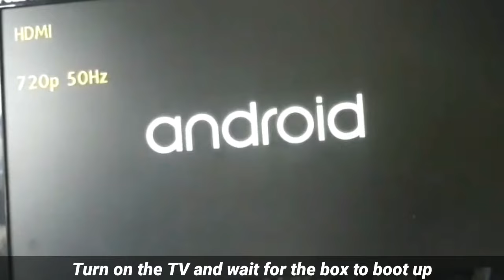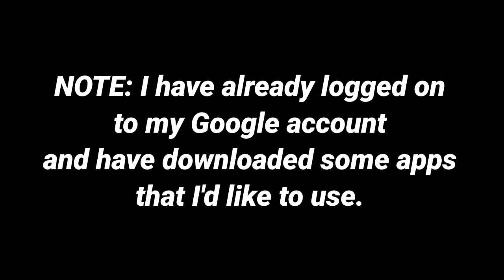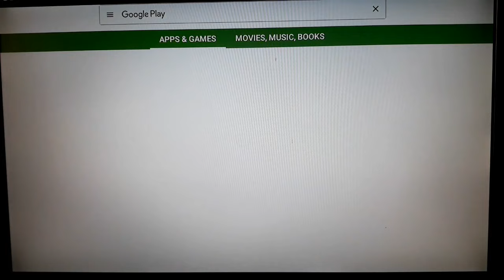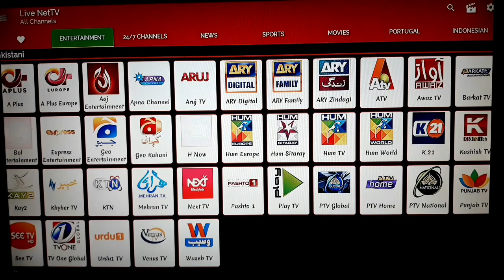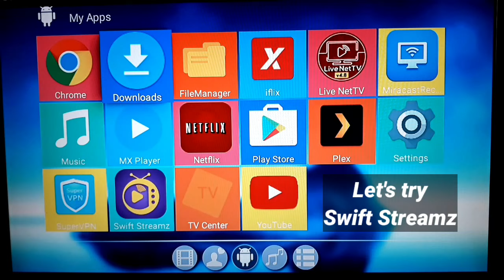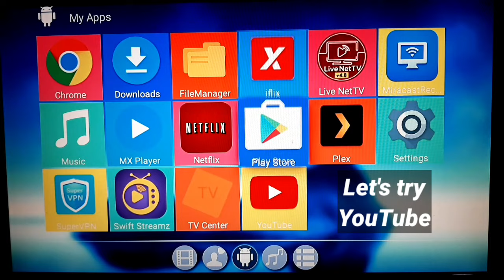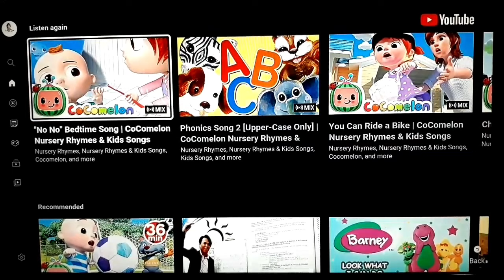MXQ Pro 5G 4K Ultra HD Android TV Box | Featured Products | Services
MXQ Pro 5G 4K Ultra HD Android TV Box

I decided to have my cable subscription cancelled last year because of poor Customer Service. We've been out of service for over a month but nobody was providing any assistance despite the multiple requests and follow throughs. It wasn't right considering that they continued charging me for the service which I wasn't enjoying. That's why although I was a bit half-hearted, I finally called it quits.

Luckily, there are Android TV Boxes available online which can turn my regular TV into a Smart one and allow me to watch shows and movies even without paying for monthly subscription. I bought this MXQ Pro 5G 4K Ultra HD because of the positive reviews, not to mention that it's affordable.

In this video, I shared the simple steps on how I set it up and also featured some of the channels and functions that I am now enjoying for free because of this.